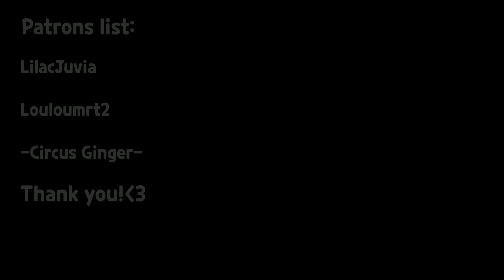A typical day of the Dark Squad Cookies. | 쿠키런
my cr code: PSSQC6487, feel free to add me to the friends list!